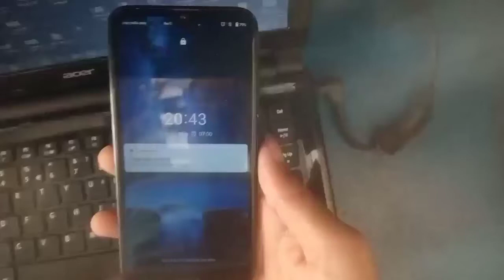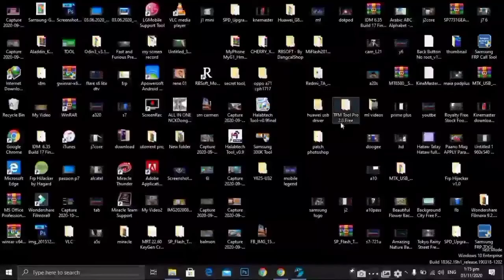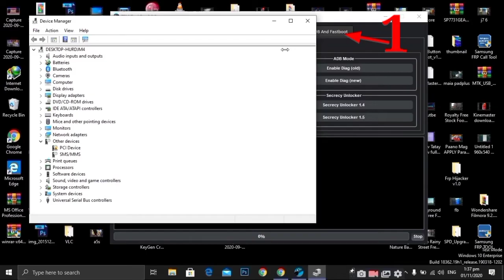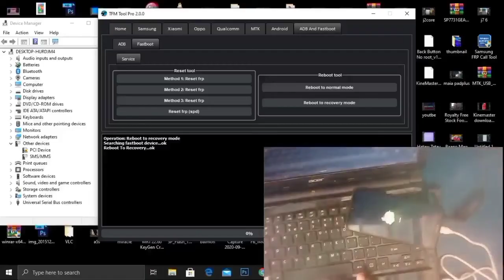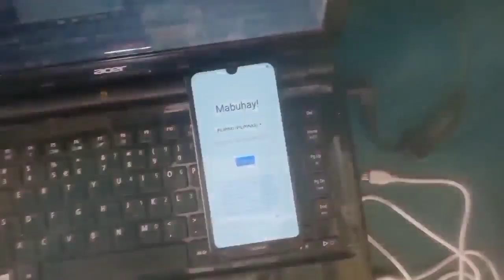nokia 2.2 ta-1188 password remove 2020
paano tanggalin ang nakalimutang password ng nokia android
very easy lng mga lods,